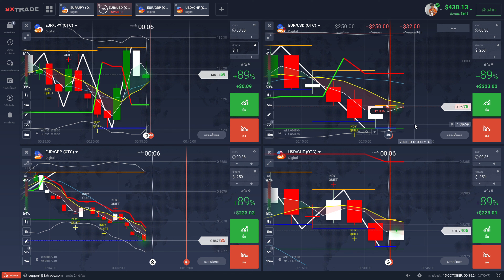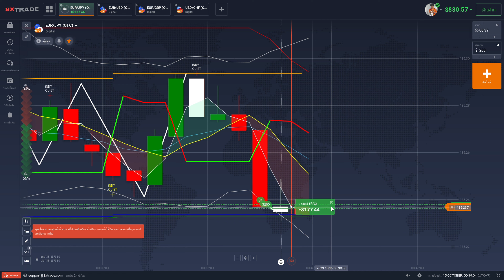➤➤ Script "INDY QUIET" Almost bad on OTC Profit 150$ - [ No free ]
⇆   ◃◃   ıı   ▹▹   ↻
00:00 Start ♫♬𓏢♩𝄞

อย่าเชื่อ 100% ไม่มีอะไรถูกต้องเสมอไป “การลงทุนมีความเสี่ยง” ผู้ลงทุนควรศึกษาข้อมูล ก่อนการลงทุน